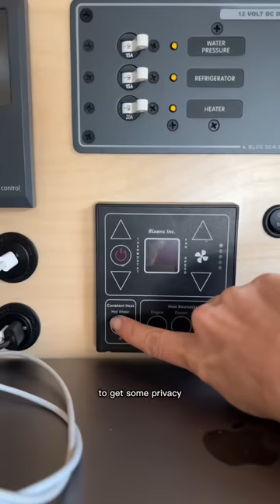A Solo Morning In Van Life